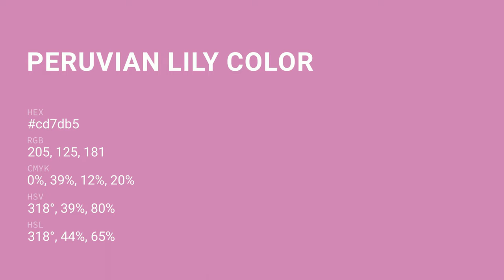Peruvian Lily color cd7db5 hex color - Red color - Cool color cd7db5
What color is Peruvian Lily ? cd7db5 hex color - Red color - Cool color cd7db5

Hex cd7db5 Color Code is also known as Peruvian Lily color.

Hex cd7db5 Color code in RGB color code model is created after adding 80.39% red color, 49.02% green color and 70.98% blue color.
Hex cd7db5 Color code in CMYK color (process color) code model is generated after subtraction of 0% cyan, 39% magenta, 11% yellow and 19% black.